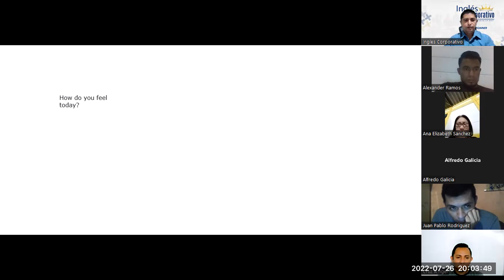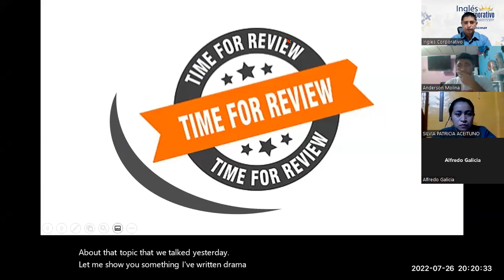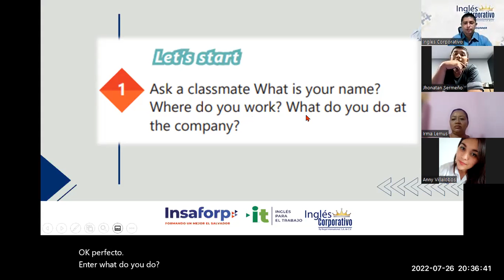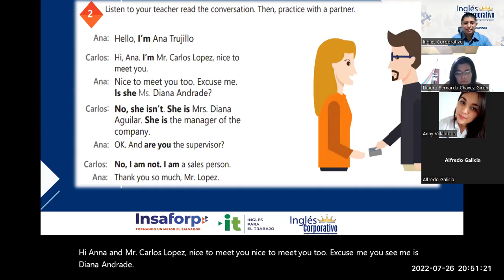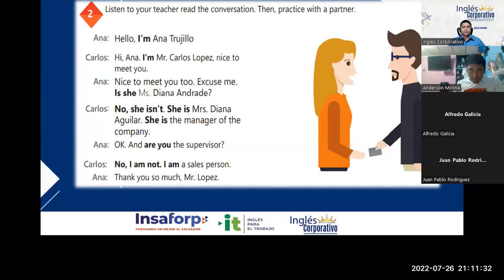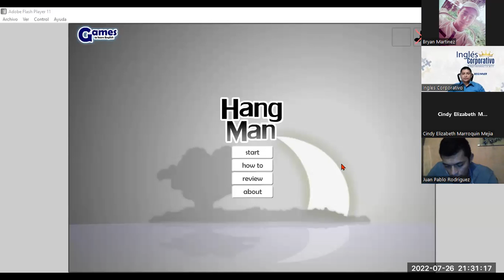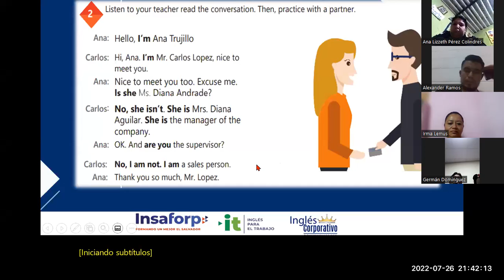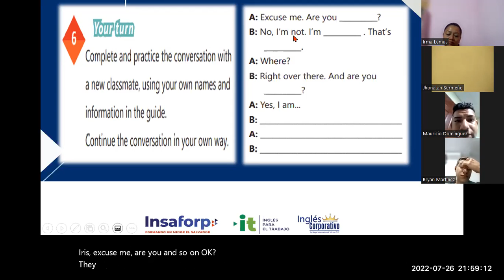Inglés Corporativo-26-07-2022. Yes/no questions and short answers